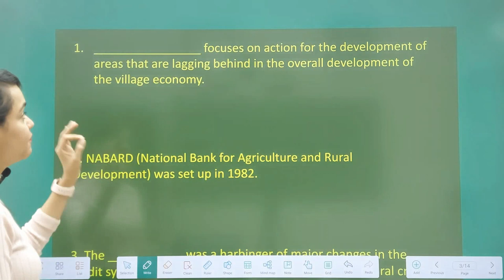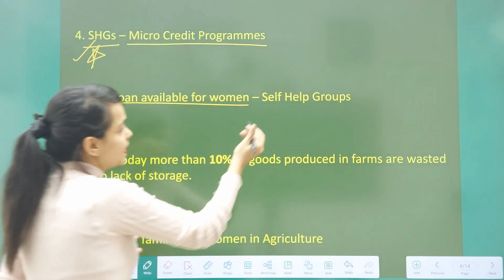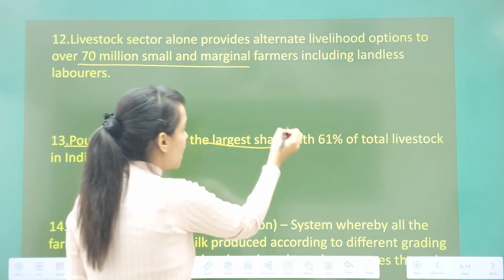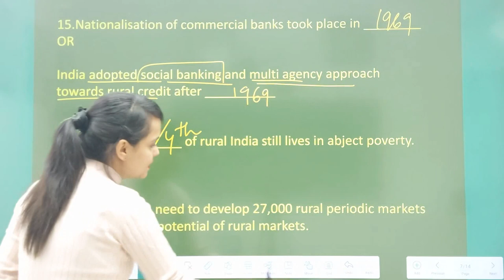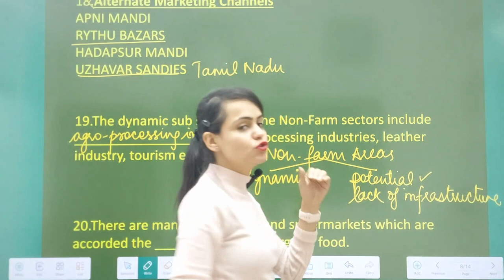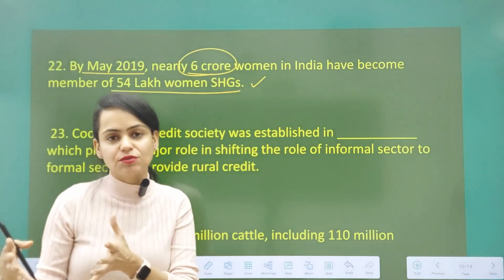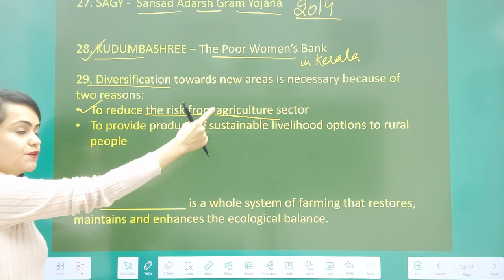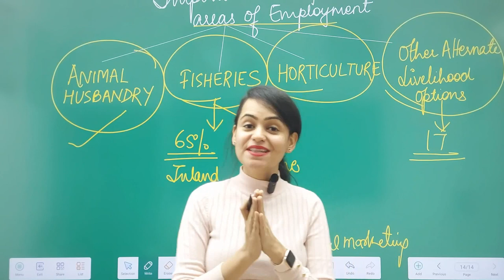#5 HIDDEN GEMS | RURAL DEVELOPMENT | Indian Economic Development Class 12th Economics | CA Vidushi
Rural Development
Class 12th Economics
Key Issues or Challenges in Rural Development

If you use iOS, then follow the following steps:
1. Download the "Classplus" app
2. Enter org code - "qoumg"
3. That's it, you will be directed to the Vidushi Commerce Classes App